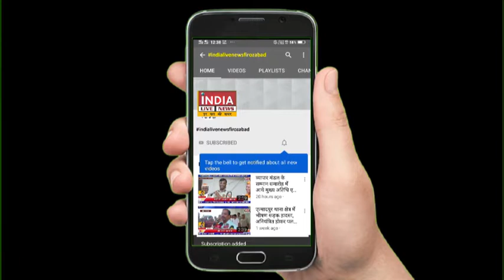संविदा कर्मचारी प्राइवेट लाइनमैन की करंट लगने से मौत